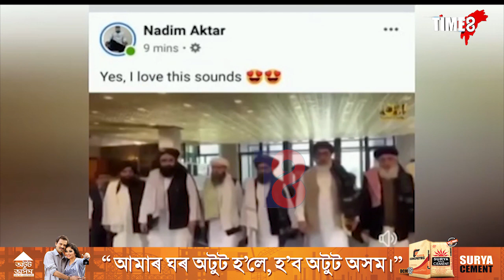মুচলমান সকলক ধন্যবাদ মুখ্যমন্ত্ৰীৰ